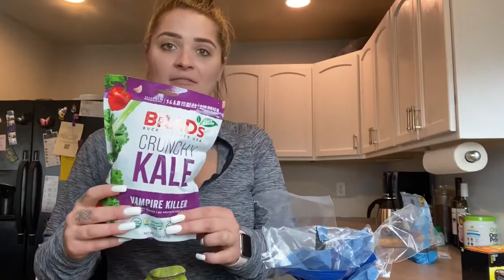My Weight Loss Journey| (Mostly) Plant Based & Dairy Free Grocery Haul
Hey everyone! In today's video, I give you a grocery haul!!! This video was something I really wanted to film, because I love grocery hauls and I thought you would too. I always seem to get ideas for new foods that I want to try from the grocery store, and I thought you might too!